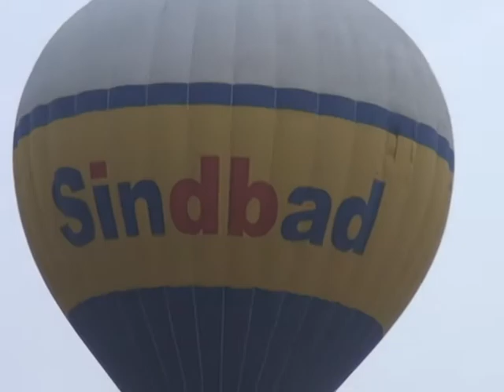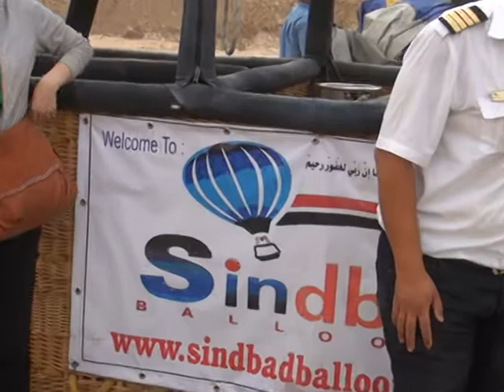Hot air ballooning over luxor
As one of the pioneering companies for passenger balloon rides in the Luxor region,
we are able to provide you with a unique and unforgettable balloon adventure.